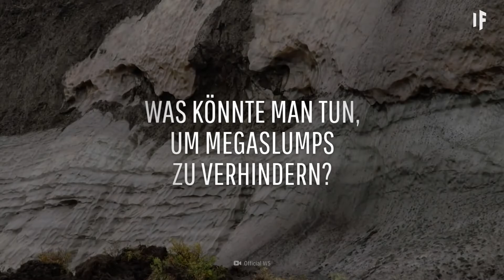Was wäre, wenn sich die Arktis in einen Megaslump verwandeln würde?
Jetzt ist es soweit. Wir haben alle Warnungen der Wissenschaftler ignoriert. Wir dachten, wir hätten noch mehr Zeit. Jetzt taut der Permafrostboden der Arktis unglaublich schnell auf und droht diese in einen sogenannten Megaslump zu verwandeln. Wäre das Klima in Gefahr? Wieso wäre der Verzehr von Fisch nicht mehr möglich? Wie viel Kohlenstoff speichert die Arktis?